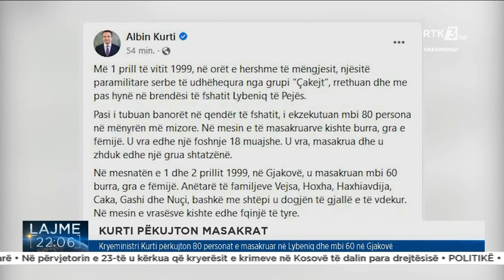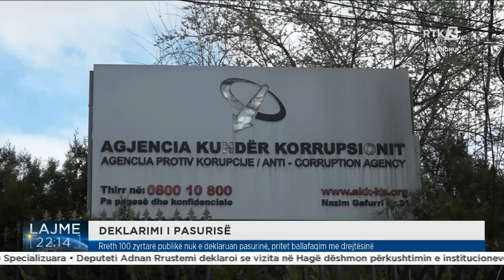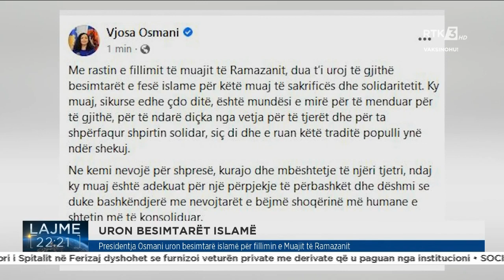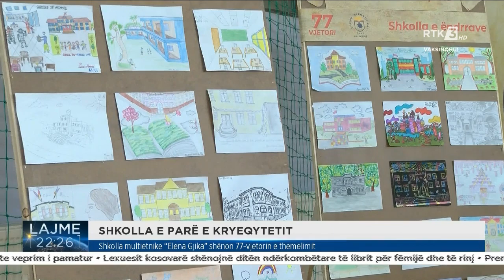RTK3 LAJME 22:00 01.04.2022